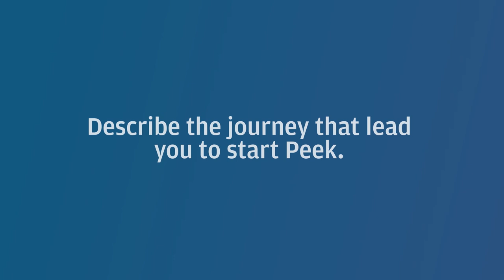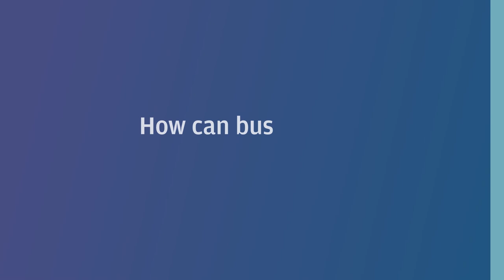CEO of Peek on Building a Successful Startup | in-person | J.P. Morgan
CEO of Peek, Ruzwana Bashir, discusses building a successful business, and what investors look for in a startup.